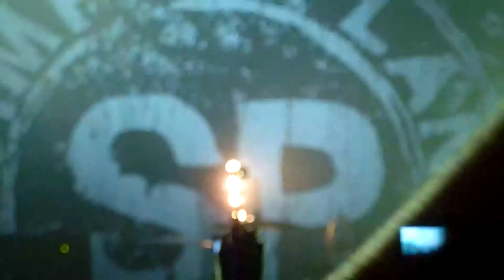Perfect Simple Plan @Alhambra Paris 07 06 2011